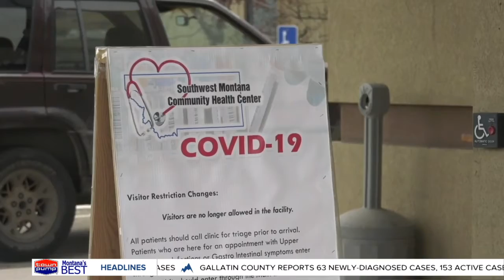Butte officials say time is right to lift COVID-19 restrictions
COVID-19 restrictions and mask mandate lifted in Butte-Silver Bow